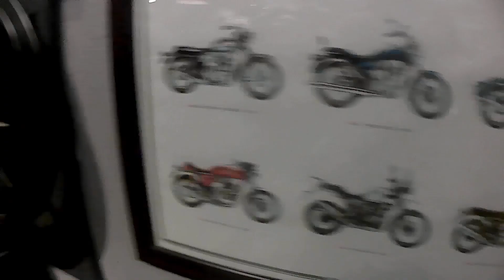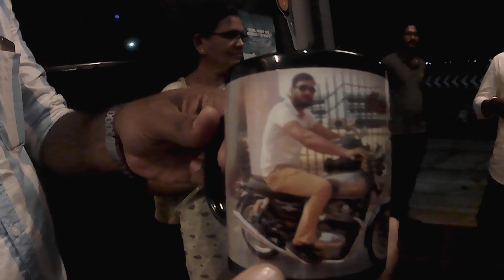TAKING DELIVERY OF INTERCEPTOR 650 | ROYAL ENFIELD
Royal enfield, interceptor, 650, interceptor 650, baker express, BS6
Taking delivery of my new royal enfield Interceptor 650.